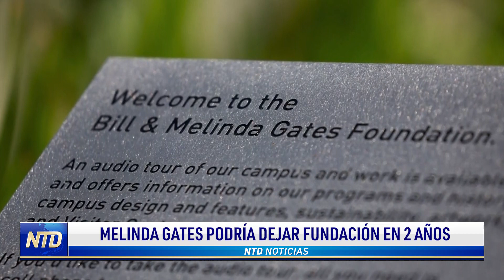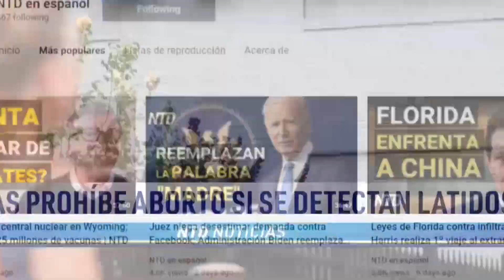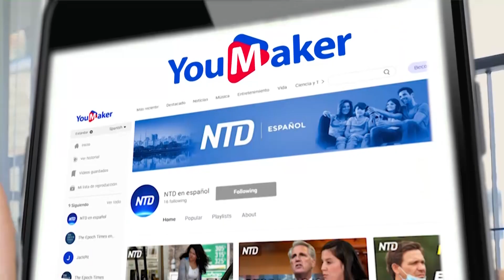Melinda Gates decidirá en 2 años si continúa codirección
La Fundación Gates dijo que Melinda y Bill Gates, seguirán trabajando, en medio de un publicitado divorcio, como copresidentes durante un periodo de prueba de dos años y que ella renunciará después de ese tiempo si su acuerdo no funciona.